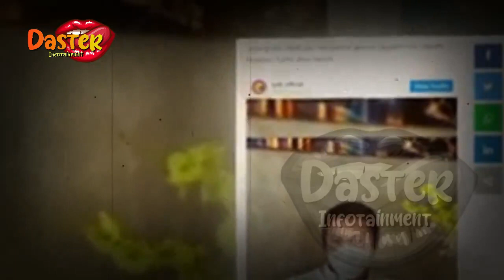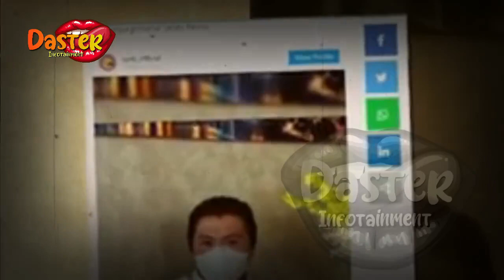MERTUA SYAHRINI TERLANJUR KECEWA PILIH MANTU !!? LAGI2 TAK HADIRI ACARA PENTING SYAHRINI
MERTUA SYAHRINI TERLANJUR KECEWA PILIH MANTU !!? LAGI2 TAK HADIRI ACARA PENTING SYAHRINI | gosip artis hari ini

insertlive,
insert today,
insert pagi,
insert siang,
infotainment,
indonesia,